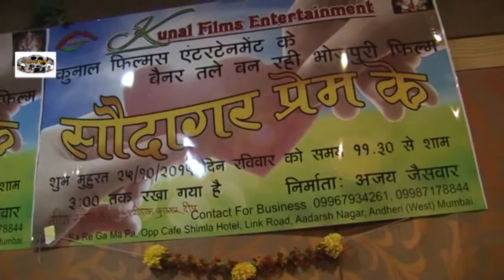Actress Urvashi Solanki Birthday Celebration With Bollywood Celebs